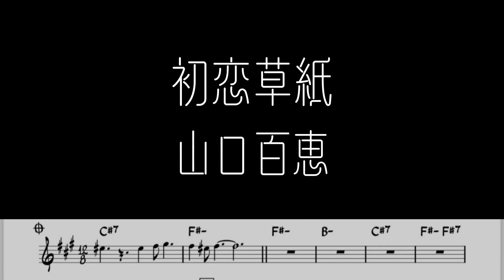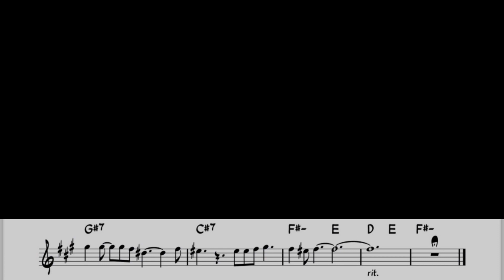山口百恵「初恋草紙」をアルトサックスで演奏 楽譜 コード 付き演奏動画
山口百恵「初恋草紙」を楽譜そのままに演奏してみました。